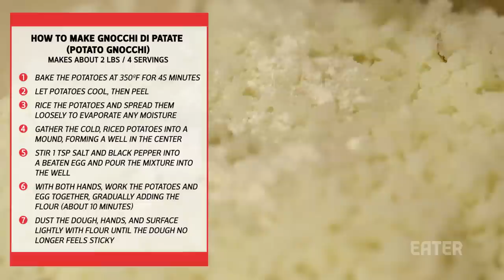Lidia Bastianich's Gnocchi: The Only Recipe You'll Ever Need - Savvy, Ep. 30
Does the shape of pasta matter? Of course it matters!

Check out the new season of Savvy and learn "The Secret To the Best Cookie Buttercream Sandwich"

Love Meat? Tune in every week for explainers, best bites, science and more with Professional Carnivore, Nick Solares: